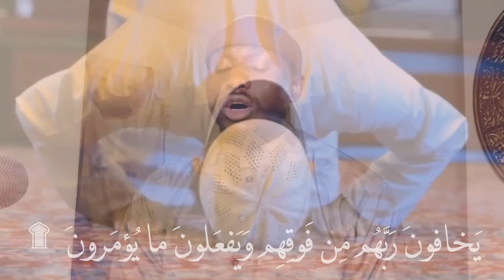JUZ 14 Al Hijr - An Nahl | Ramadan 2020 | Incredible Recitation | Sheikh Omar Jabbie